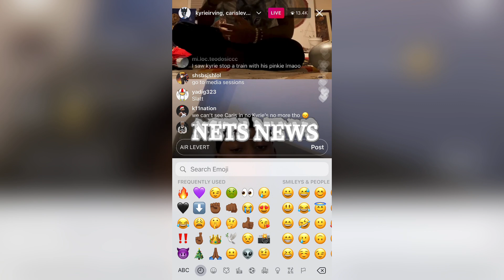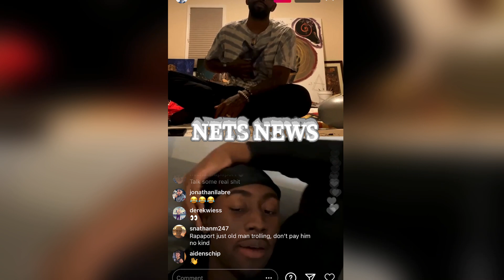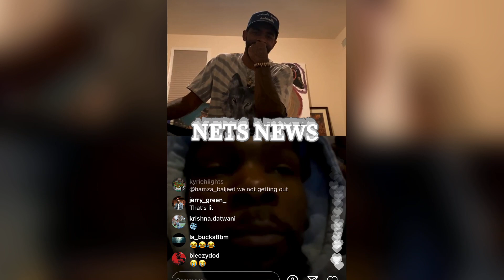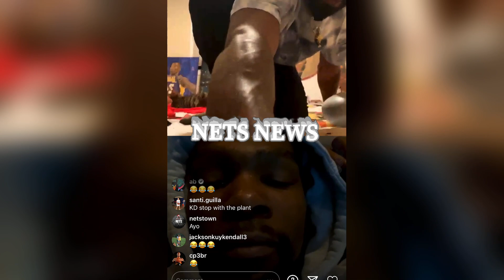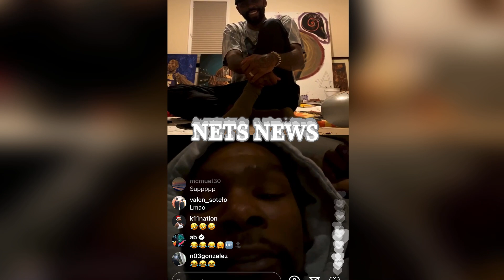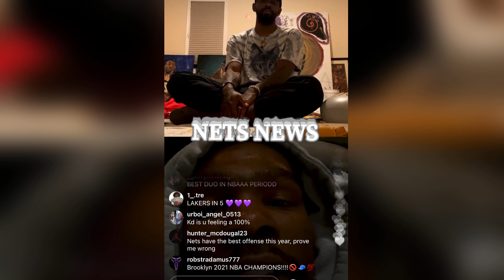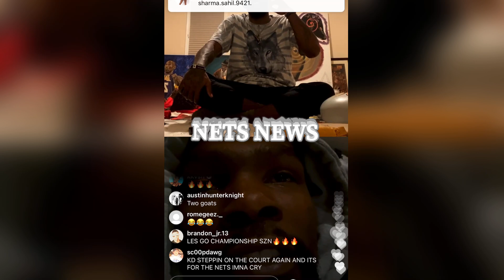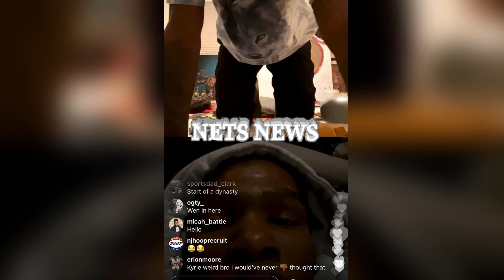Brooklyn Nets Kyrie Irving On Instagram Live with Kevin Durant & Caris Levert